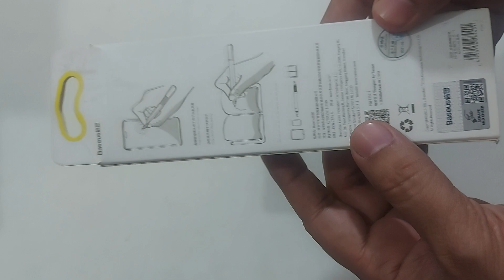Baseus Styles Touch Pen BD | AR TECH BD | Bangla Unboxing Review | 2023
Baseus 2-in-1 Stylus Pen for Mobile And Tablet Touch Pen It can be used for phone or iPad with sensitive touch and exquisite stroke.

Showroom address ⬇️
115/4 (1st Floor) Bijoy Sharoni Link Road,Old Airport Road,Tejgaon-1215. Dhaka. Bangladesh.